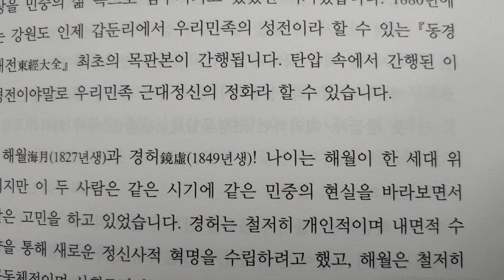23년8월15일08시50분: 강원도 인제군 갑둔리 동경대전 이 책을 시간 나는대로 오늘 읽었는데. とうきょう [東京]